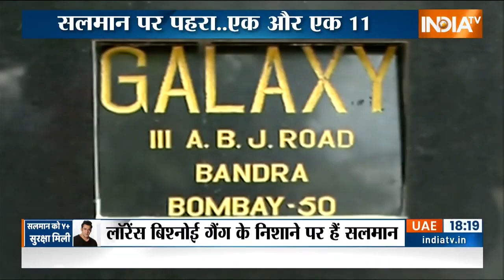Salman Khan Security Increased: जानें गैंगस्टर के गन प्वाइंट पर कौन है बॉलीवुड के तीन सेलिब्रिटी?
Salman Khan Security Increased | Salman Khan Y+ Security: सुपरस्टार Salman Khan की सिक्योरिटी बढ़ा दी गई है। सलमान खान को अब Y+ कैटेगरी की सुरक्षा दी गई है। केंद्र और राज्य सरकार के इंटेलिजेंस इनपुट के आधार पर सलमान खान की सुरक्षा में इजाफा किया गया है। पंजाबी सिंगर Sidhu Moose Wala की हत्या के बाद लॉरेंस बिश्नोई गिरोह से सलमान खान को लगातार जान से मारने की धमकियां मिल रही थीं।